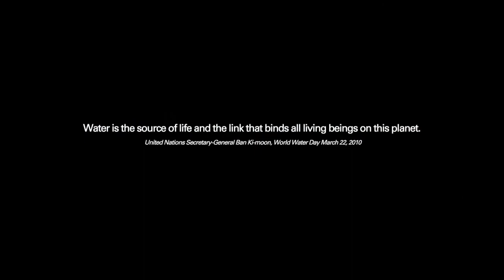THE SOURCE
The source - it's in your hands

"Water is the source of life and the link that binds all living beings on this planet."
- United Nations Secretary-General Ban Ki-moon, World Water Day March 22, 2010 -

"물은 생명의 근원이며 지구상의 모든 생명들의 연결고리 입니다."
- 반기문 UN 사무총장, 2010년 3월 22일 세계물의날 -

Mapping projection show for the Swiss Federal Departement of Foreign Affairs
Swiss Weeks in Seoul, march 2012, Sejong Center, South Korea

Swiss Weeks in Seoul is being held in celebration of the 50th anniversary of diplomatic relations between Switzerland and Korea, and its participation in the Expo 2012 Yeosu Korea. The program aims to introduce the less commonly known sides of Switzerland through a series of events under the themes of Swiss art & culture, design, sustainability and innovation.

Concept, Idea and creative lead
PROJEKTIL | audiovisual experiences

Executive Production
Starlightevents

Animation Production
Physalia

Tal Gliks

Aimar Molero

Sytse Wierenga